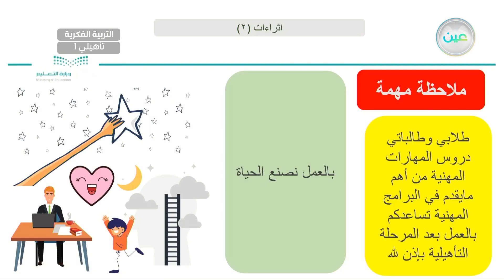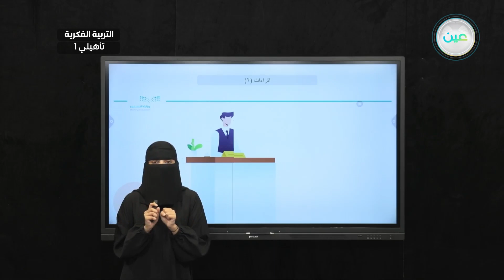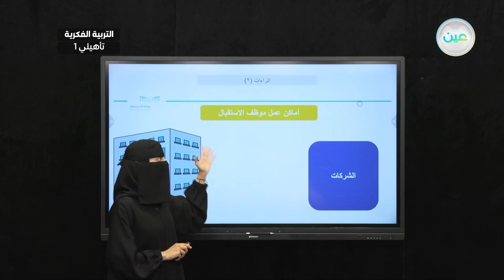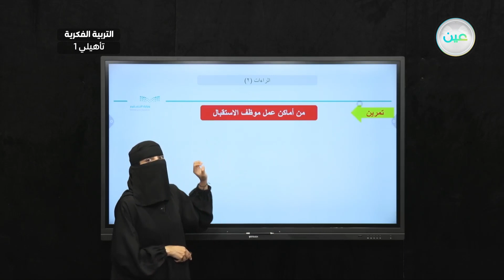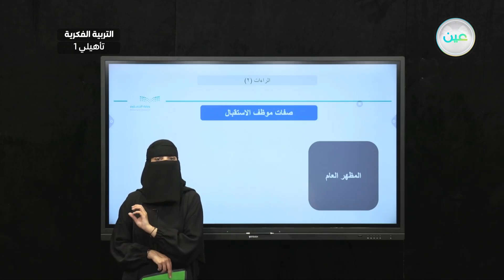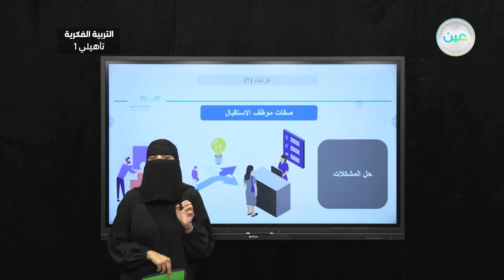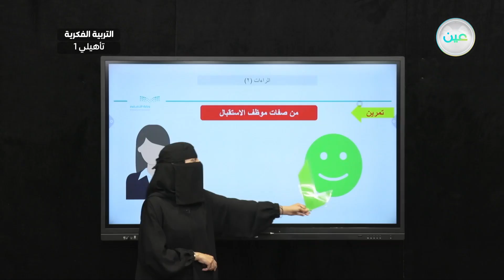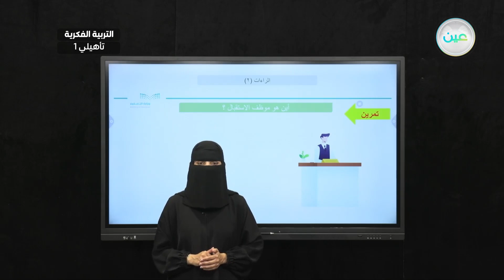اثراءات 2 - مهارات مهنية - أول تأهيلي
الحصة 18 - الأثنين - الأسبوع الثالث عشر - أول تأهيلي